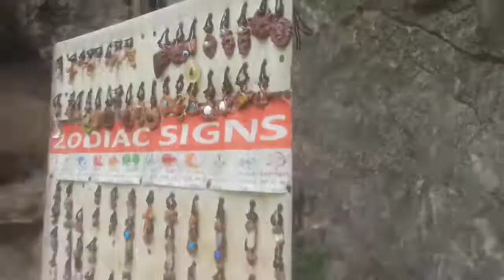Wawa Dam Walkthrough 2022